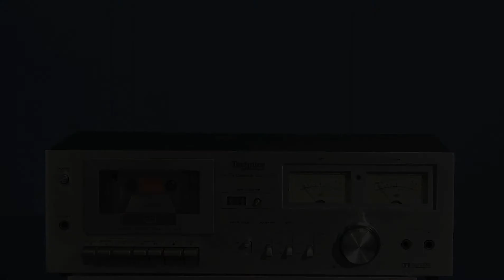Technics RS-616 Stereo Cassette Tape Deck, for sale on eBay, December 31, 2020